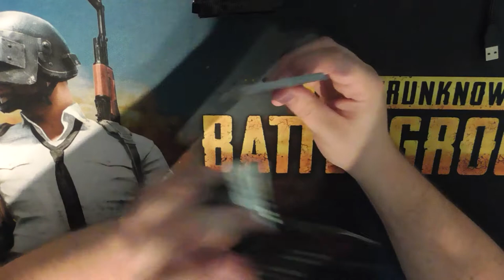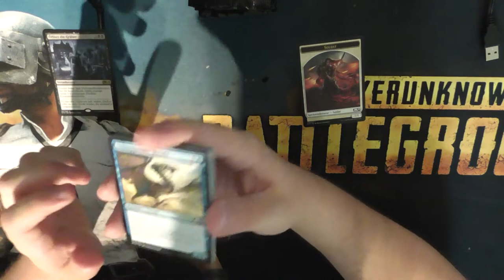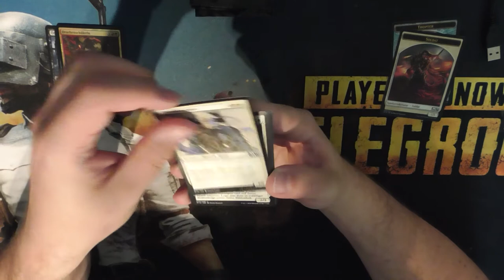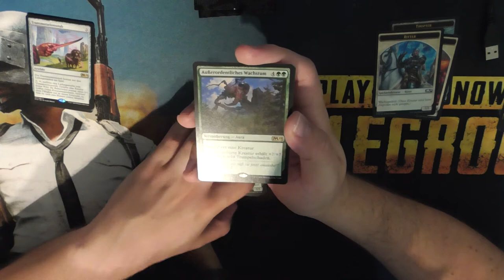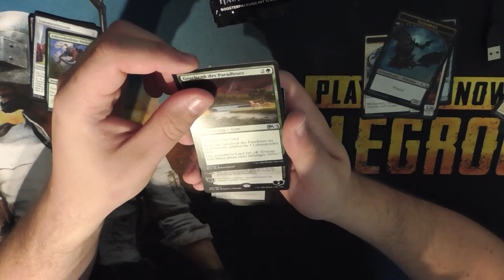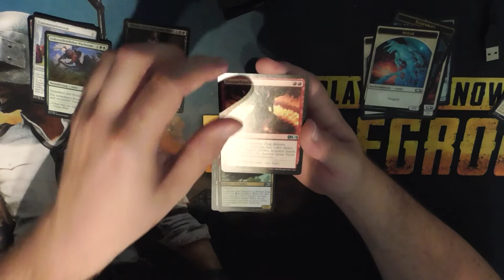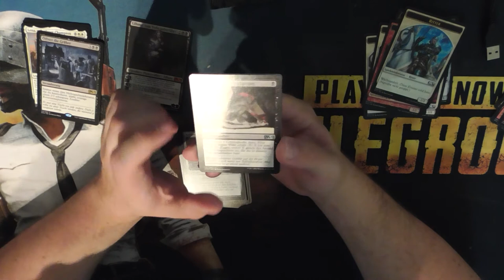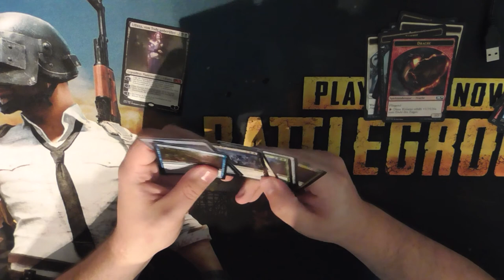Unboxing Magic The Gathering Hauptset 2019 Display Part 2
Wenn Ihr Wollt Könnt ihr mich auch gerne Unterstützen
Denkt daran Spenden sind kein muss.
Ich danke denen die  Mich Unterstützen schon mal im Voraus.

►Niceon 19